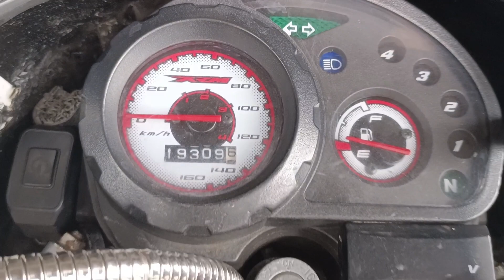BAGONG MOTOR NI HONDA